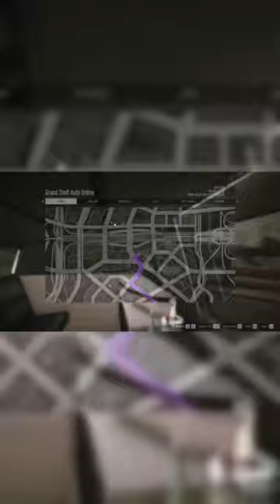Lovely Limo Drive...